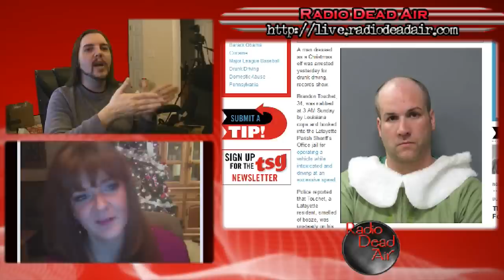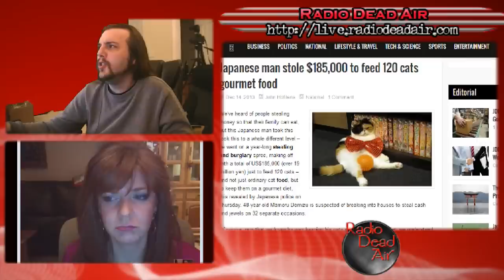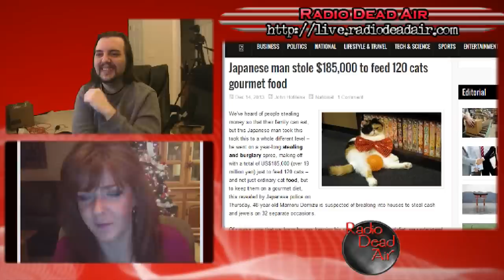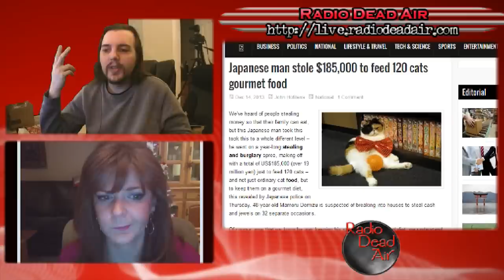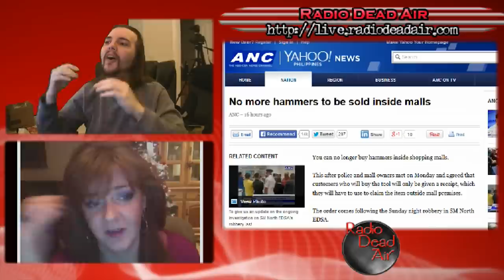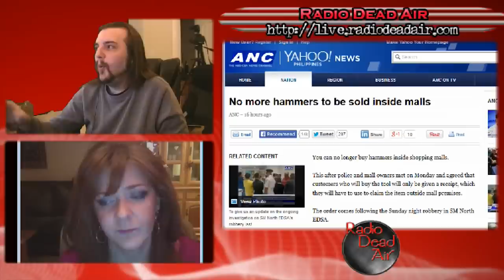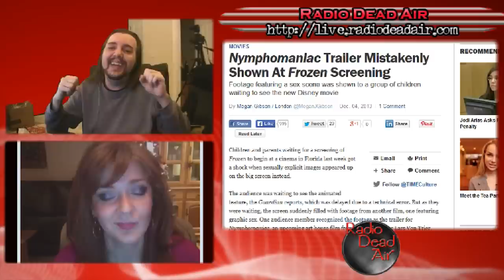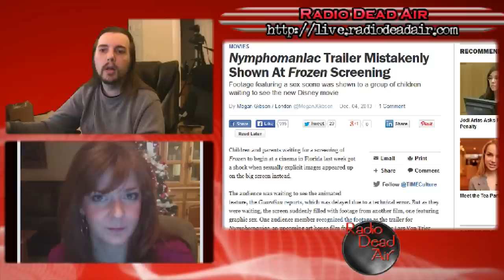WTFIWWY Live – Tyler Durden Goes to Florida - 12/16/13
This week: a store takes recycling a little too far, making crime pay (for cat food) and South Africa tries the most passive-aggressive assassination plot in history ...